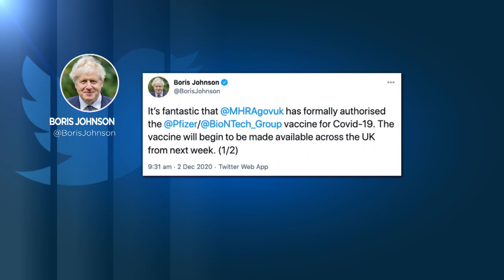Großbritannien erteilt Impfstoff von Biontech / Pfizer Notfall-Zulassung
Als erstes Land weltweit geben die britischen Behörden ihr OK für den Impfstoff von Biontech / Pfizer gegen das Coronavirus.